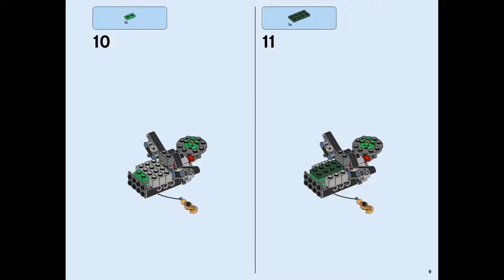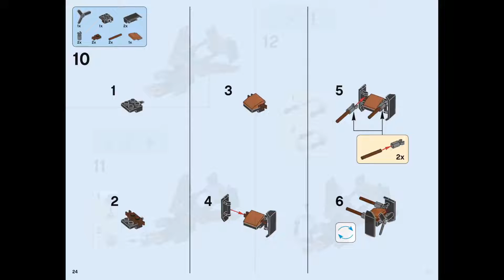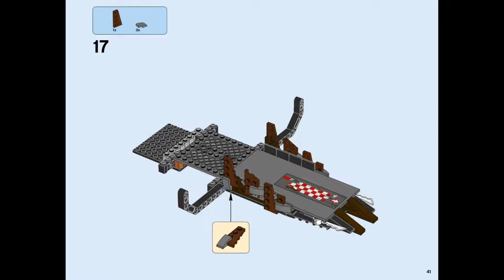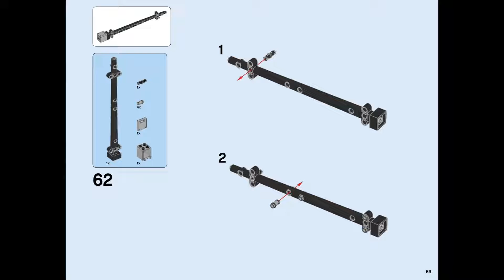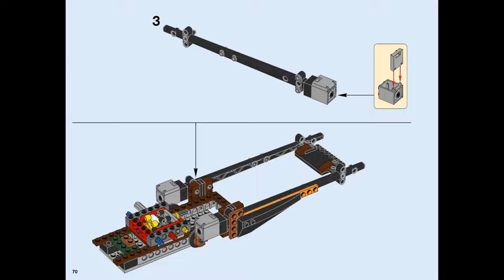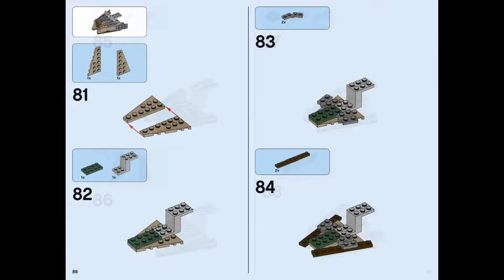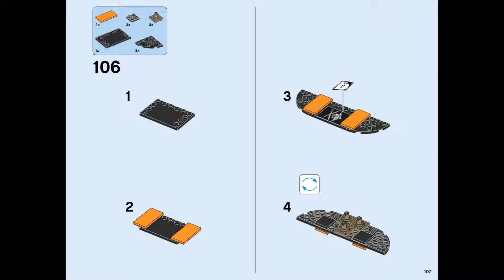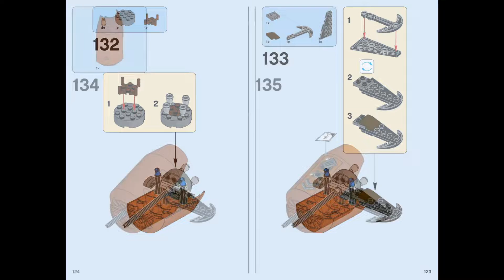LEGO Ninjago 70605 Misfortune's Keep - instruction timelapse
LEGO Ninjago 70605 Misfortune's Keep